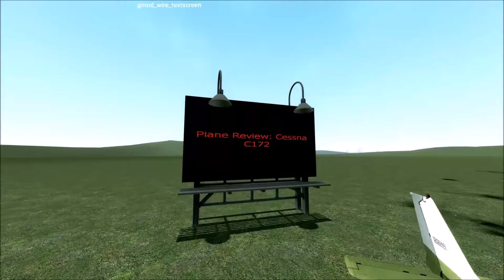Plane Review - Cessna C172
Like always, the plane is shite and the video is shite. Enjoy!

Special thanks to Dan and Casper for helping out with this piece of crap